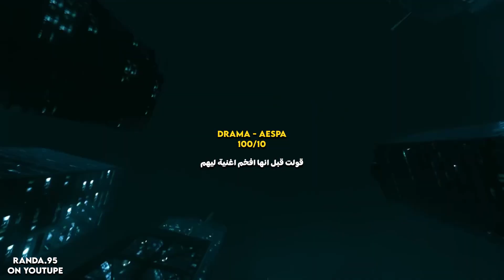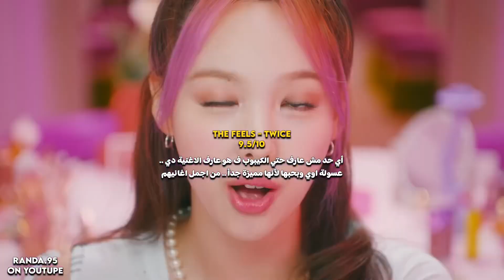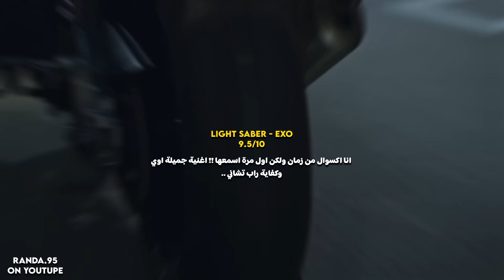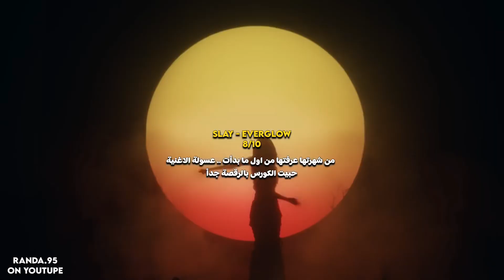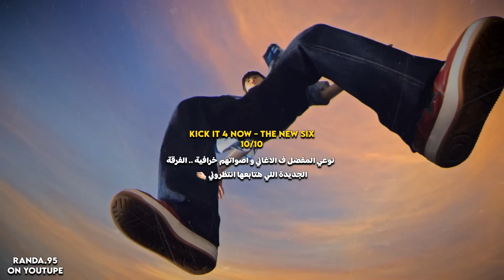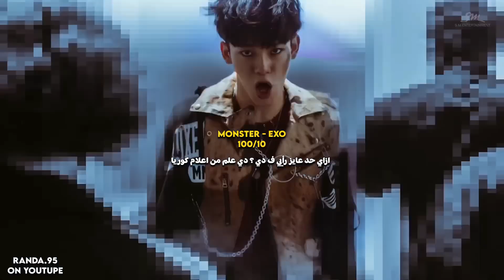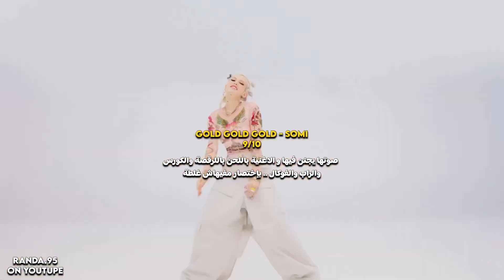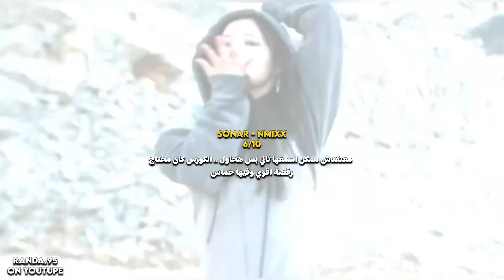تقييمي لأغاني الكيبوب من اقتراحات المتابعين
فيديو اليوم تقييم اغاني كيبوب من اقتراح المتابعين مشاهدة ممتعة 🤍

I didn't own any music 🎶

تقييم اغاني الكيبوب - تقييم اغاني كيبوب - تقييم اغاني من اقتراح المتابعين - تقييم الاغاني - تقييم وترتيب اغاني الكيبوب - تقييم اغاني الكيبوب - كيبوب - اغاني الكيبوب - كيبوب شورتس

مشاهدة ممتعة 🤍🌸